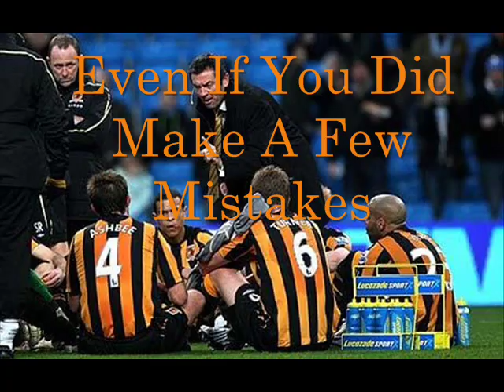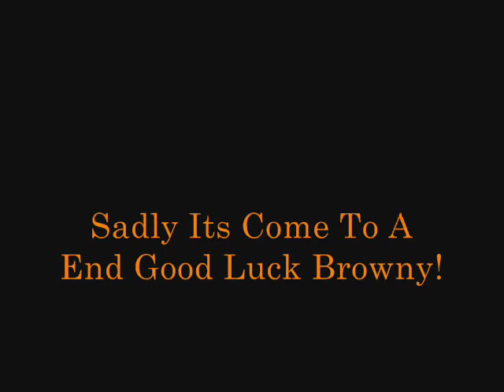Phil Brown - Hull City Legend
Phil Brown A Hull City Legend
Memorys & Pictures To Commemorate The Sacked Tigers Boss
After 4 Years At The Helm!